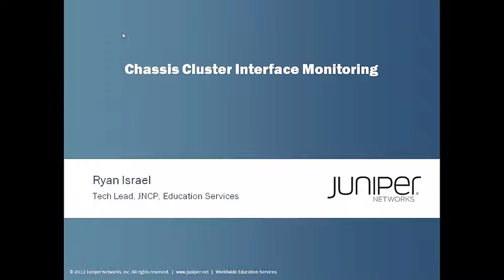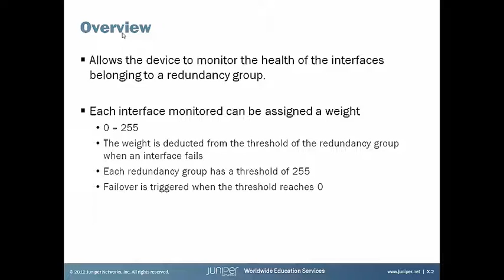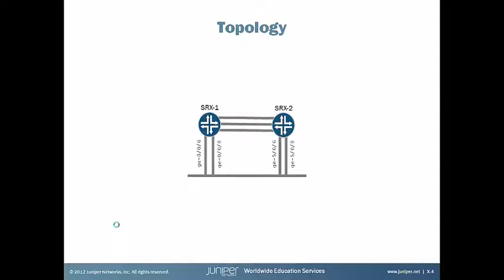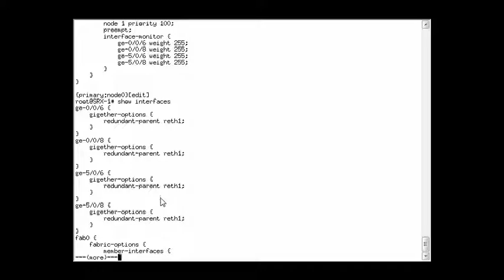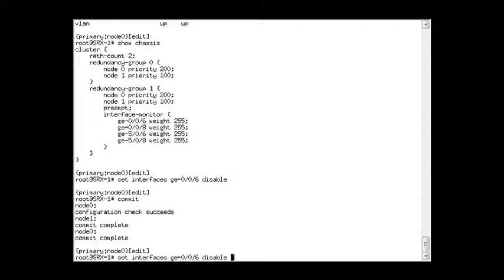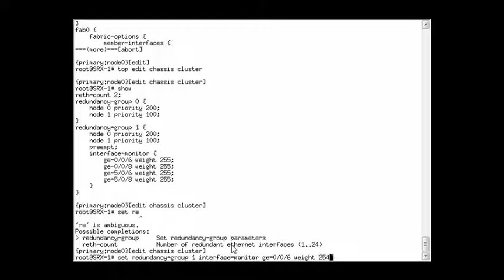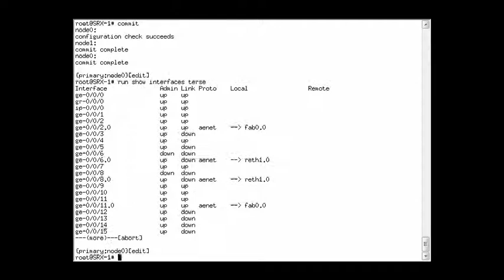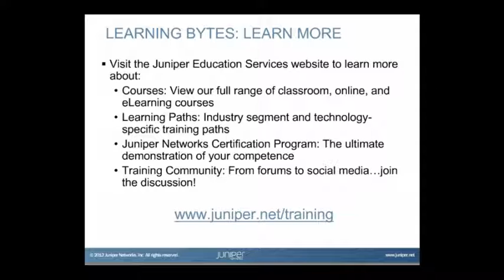Chassis Cluster Interface Monitoring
The Chassis Cluster Interface Monitoring Learning Byte covers how to configure interface monitoring within the chassis cluster configuration in the Junos OS. This learning byte also covers the process of verification that the configuration is actually working. This learning byte is most appropriate for users who are familiar with configuring a chassis cluster in Junos OS.

Presenter: Ryan Israel, Tech Lead JNCP
Relevant to Junos OS Releases: Any
Relevant to Juniper Platforms: SRX Series

• On-Demand Training: Take a hands-on course…now!